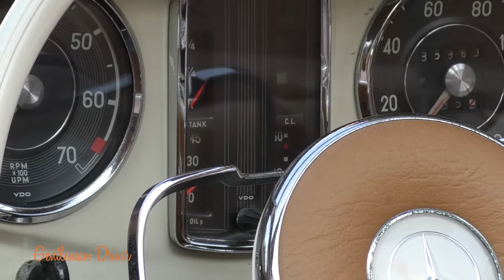CRISTIANO LUZZAGO RACCONTA: MERCEDES PAGODA 230 SL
La seconda puntata di Gentleman Driver dedicata all'evoluzione delle vetture  Mercedes Benz SL. Cristiano Luzzago ci parla della Pagoda, nei modelli 230sl, 250sl e 280sl.

Specialista e collezionista di automobili d'epoca, sportive e granturismo, da oltre 40 anni Cristiano Luzzago ricerca le autovetture più rare e prestigiose e le restituisce al loro originario splendore per proporle ai collezionisti più esigenti. Le marche sempre presenti nel salone sono Aston Martin, Jaguar, Rolls Royce, Bentley, Ferrari, Maserati, Alfa Romeo, Porsche, Mercedes, Daimler, Lotus, MG, Triumph, Austin Healey.
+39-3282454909